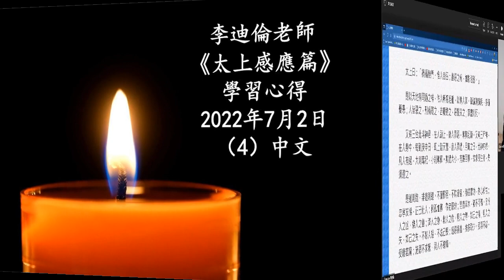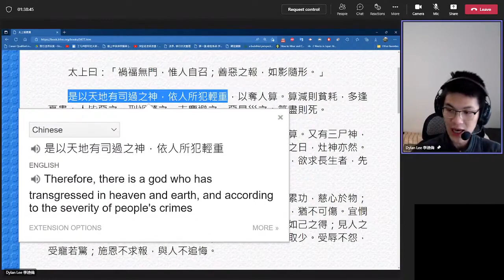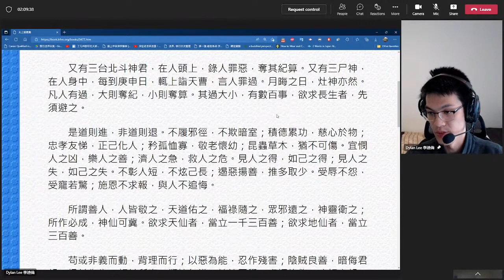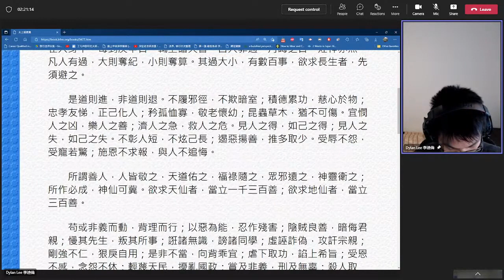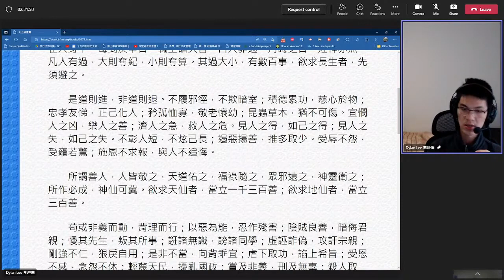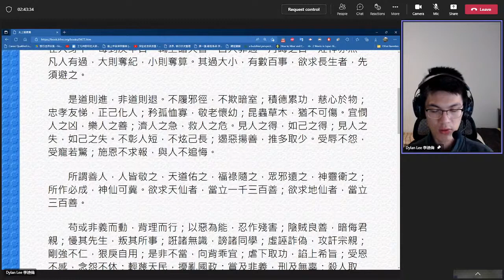李迪倫老師20220702（4）《太上感應篇》學習心得 中文《願以此功德，迴向李迪倫老師的外公，有病無苦，安詳自在。阿彌陀佛》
李迪倫老師20220702（4）《太上感應篇》學習心得 中文 《願以此功德，迴向李迪倫老師的外公，有病無苦，安詳自在。
阿彌陀佛》